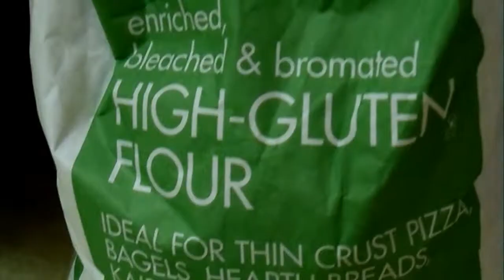Pizza Power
Kick ass pizza coming soon!